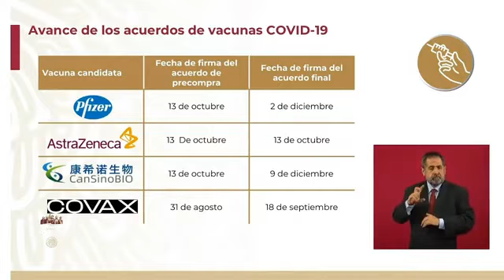Ebrard informó del avance de los acuerdos de las vacunas contra el Covid-19 que llegarán a México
El canciller Marcelo Ebrard informó del avance de los acuerdos de las vacunas contra el Covid-19 que llegarán a México; destaca firma de precompra con cinco farmacéuticas en fase 3 con Pfizer, Cansino, Covax, Astra Zeneca y en proceso está la vacuna de Rusia